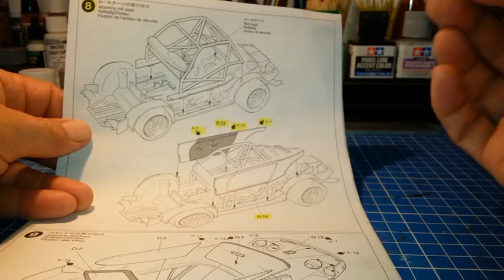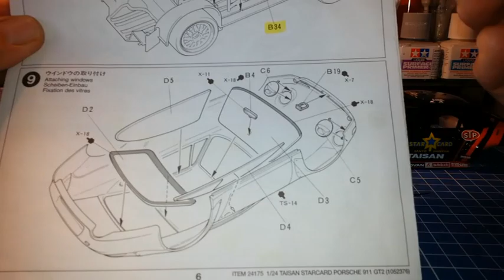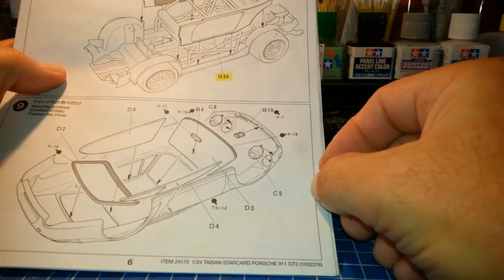Montage - Porsche 911 GT2 Taisan Starcard - Tamiya 1/24ème - Part 13